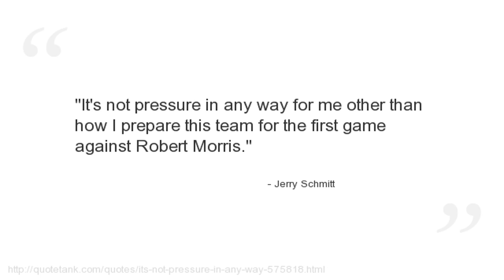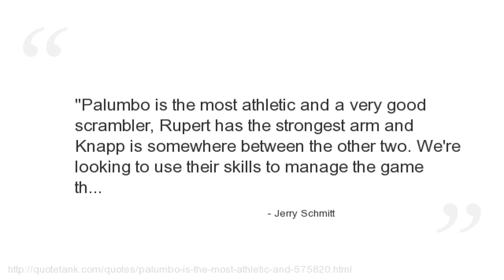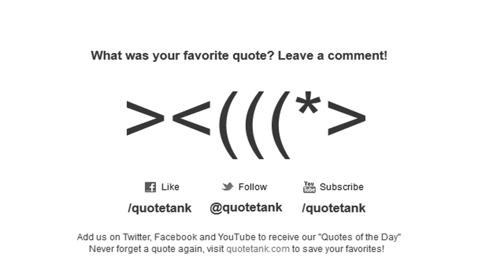Jerry Schmitt Quotes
Who is Jerry Schmitt?
An American football coach and former player.